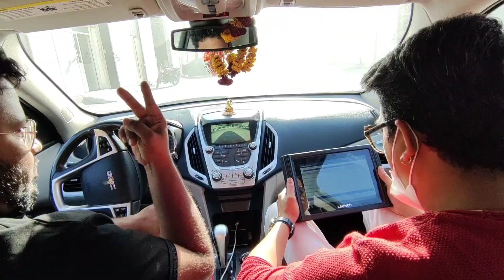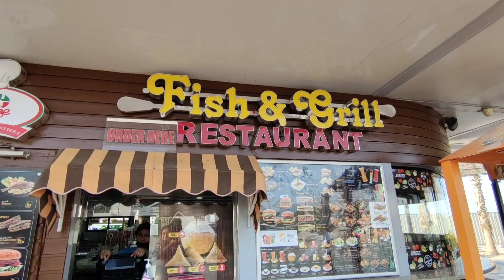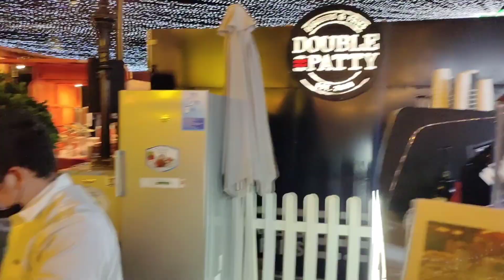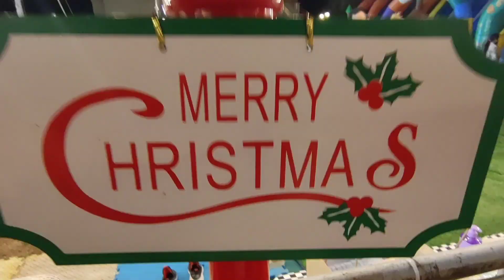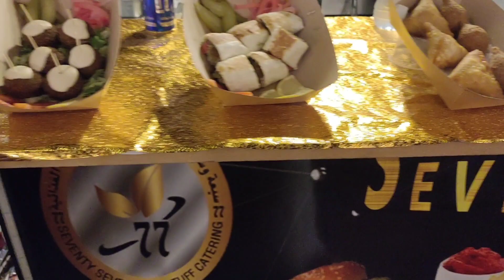Aaj pohoch geye wapas Christmas Market .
SOUK MADINAT JUMEIRAH

December is here which means we can celebrate all of the Christmas joy that Dubai has to throw at us.
There’s plenty going on across the city, from winter wonderlands, to grottos and Christmas markets, but one of its most loved is the Madinat Jumeirah Festive Market.

There will be plenty of festive food and drinks to fuel up on (mulled wine, anyone?). The little ones’ faces will be shining bright with a snow fight zone, bungee jumping, a North Pole train ride and a Venetian carousel. Make memories by taking an Abra with Santa and decorating your own gingerbread houses.

Madinat Jumeirah Festive Market, December 16 to 30 from Sunday to Wednesday from 3pm until late and Thursday to Saturday from 12pm untillate. Free entry. Don’t forget to download Jumeirah One app and pay with points.

IT’S WINTER GARDEN SEASON AT HABTOOR PALACE DUBAI

 If there is one rendez-vous not to miss every year for all al-fresco foodies, the Winter Garden surely comes on top of the list! Originally created as part of Al Habtoor City’s Festive Season activities, the Winter Garden has since then expanded to a multi-month long celebration of Dubai’s cooling season – inviting everyone outdoors to (re-)connect around the hotel’s pop-up stalls and specialties, international street food, and local favorites

From spectacular activities including fun rides for the little ones to a dedicated play area and art display, the Winter Garden comes alive with fun and flavor for everyone to enjoy. The Winter Garden season will open its gates for everyone from November 1, 2021 until March 31, 2022. Including live music on Fridays.

During Festive Season, Habtoor Palace Dubai’s enchanting Winter Garden will resemble a winter wonderland, providing fun festivities for all the family. Visitors can expect an ever more so enchanting winter wonderland of festivities brimming with dazzling decorations and holiday carols in the Palace’s beautiful Gardens. Delicious aromas of gingerbread and hot chocolate waft along the Winter Gardens, while the constant entertainment of street artists and acrobats invites the mind to roam free. And with Santa making its surprise appearance for some memorably fun photo opportunities, unexpected encounters await at every turn at the Winter Garden.